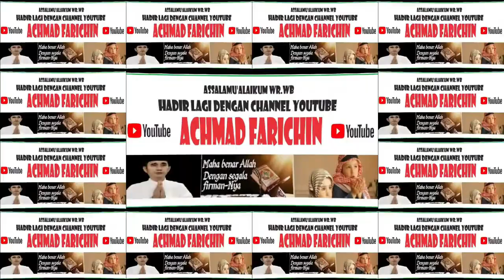PARADE KAFILAH PESERTA STQH NASIONAL XXVII DI JAMBI TAHUN 2023